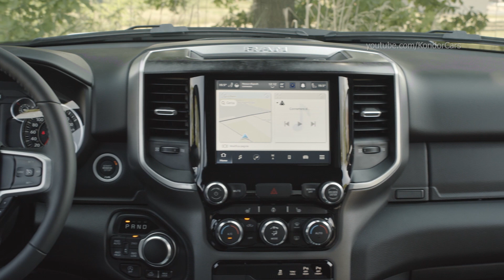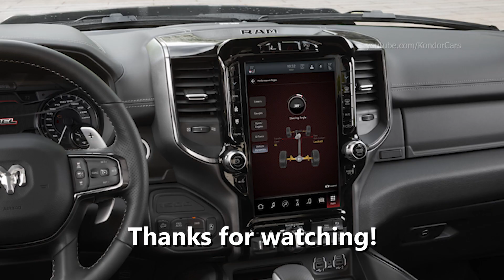2024 RAM 1500 3,6 liter eTorque Pentastar V6 mild-hybrid for europe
RAM 1500 3,6 liter eTorque mild-hybrid
3.6-liter eTorque Pentastar V6: details and key points
The eTorque Pentastar V-6 engine provides RAM enthusiasts in Europe with many new features and shows the difference electronic components can make on conventional engines. In particular, the powerful engine, which is capable of delivering 305 horsepower and 364 Nm of torque, offers significant fuel-economy benefits due to the innovative eTorque mild-hybrid system, which replaces the traditional alternator. In fact, the unit is powered by a 430-watt-hour lithium-ion nickel manganese cobalt (NMC) graphite battery pack which, when running, provides a 48-volt current during both launch and gear shifting. The battery can also rely on a 3-kilowatt DC-to-DC converter to retain a conventional 12-volt starter motor, which gets used for cold starts due to its greater efficiency in extreme temperatures. In fact, one of its main strengths is its fast stop-start functions combined with superior performance. From a fuel consumption perspective, the Pentastar V-6 engine reports a combined fuel consumption figure which is 19% EPA (Environment Protection Agency) lower than the 5.7-litre V8 engine. Its advanced technologies, such as wide-range variable valve-timing and two-step variable valve lift, deliver the optimal blend of power and fuel economy based on the driver’s demand. A cooled exhaust gas recirculation system enables improved fuel economy and emissions performance at higher loads. Meanwhile, a compression ratio of 11.3:1 delivers an optimal balance of power, fuel efficiency and refinement. Energy recovery from deceleration and braking allow for an increased towing and payload capacity and battery pack recharging. Finally, the additional torque at the crankshaft minimizes noise, vibration and harshness (NVH). This comfortable combination not only enables better fuel management, but also an improved and easier driving experience that appeals to a wider audience. In this way, the Brand is also able to reach a younger audience which is always looking out for what’s new and interested in driving cars that combine great performance with gritty aesthetics—the Brand’s hallmarks. Overall, the eTorque Pentastar V-6 engine offers a better total cost of ownership than its competitors and, not surprisingly, has collected several awards in recent years as one of the 10 best engines and propulsion systems of the year.